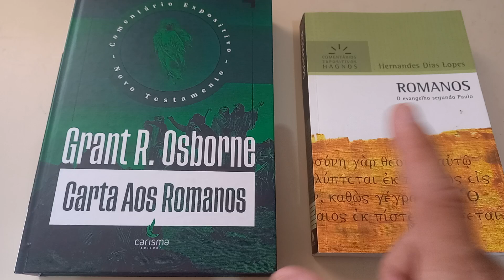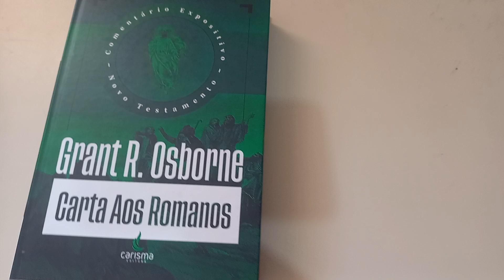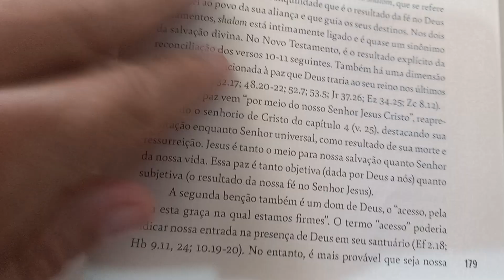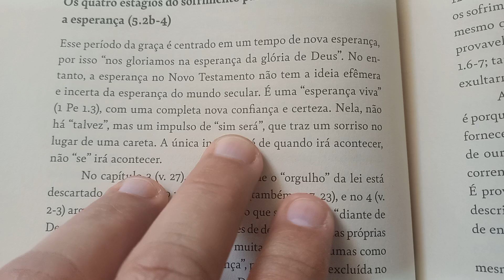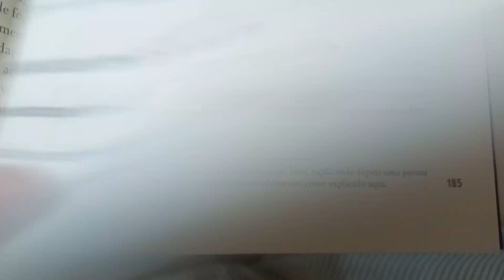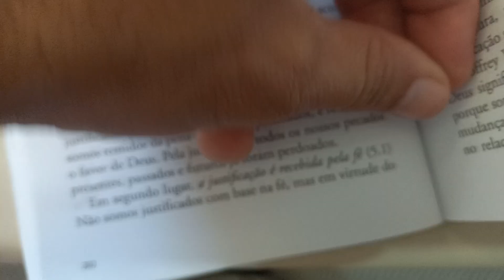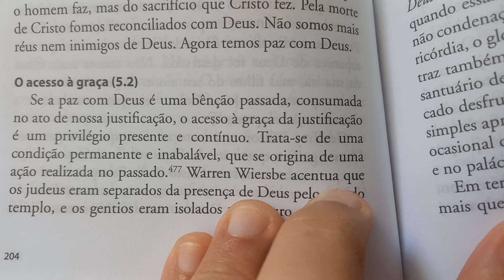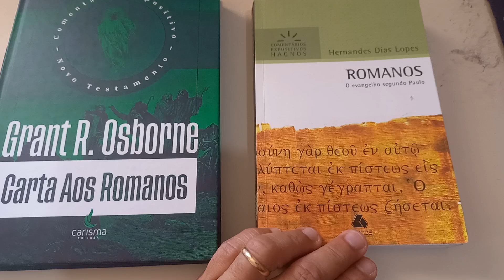COMENTÁRIO DE ROMANOS GRANT R. OSBORNE X HERNDES DIAS LOPES.